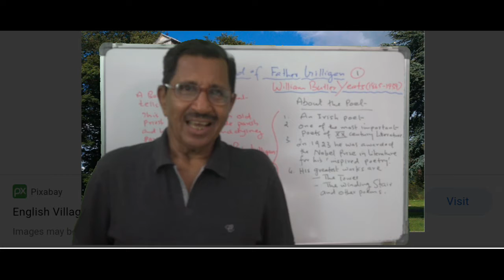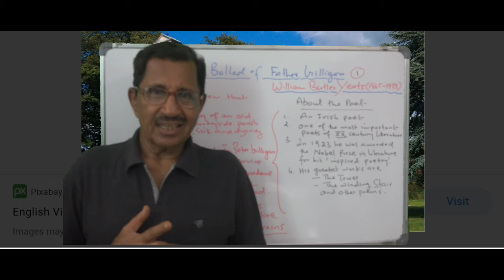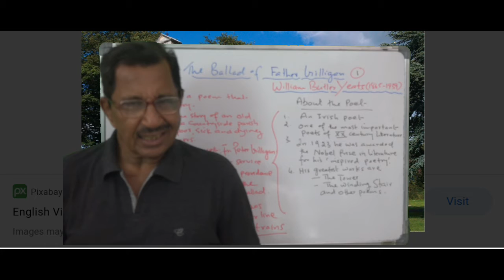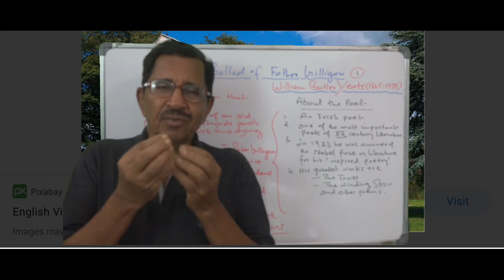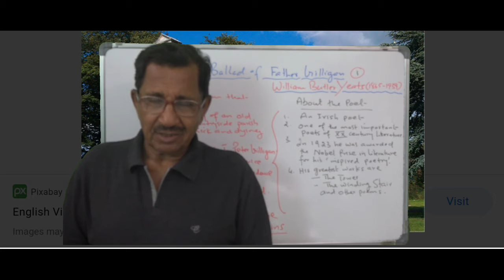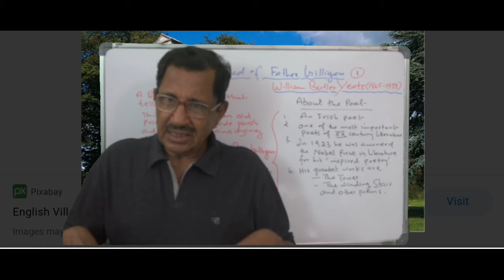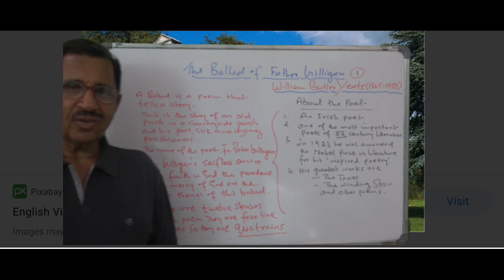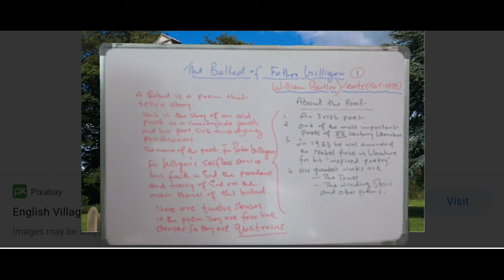Lecture No. 1 ( 1484 )by Prof Thomas Mathew. The Ballad of Father Gilligan.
The  BEST ENGLISH PLATFORM for MA. BA. CBSE 11&12. Class 12 English. Kerala Syllabus.